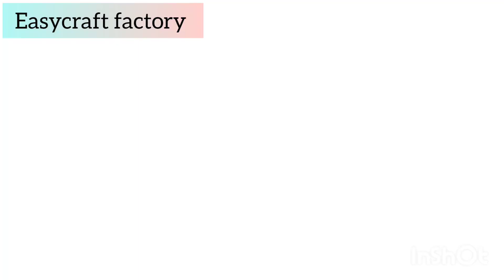खाली डिब्बे का करे इस्तेमाल||bast out of waste material reuse idea DIY||Easycraft factory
Khali manjan k dibbe ka istemal kaise kare